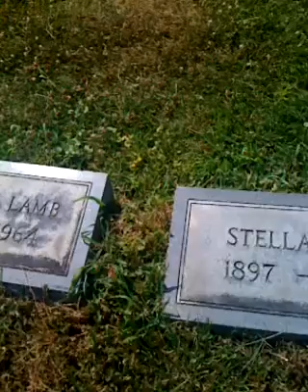Lamb, Morgan tombstones Tue, 06 Jul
Showing location of tombstones in Richmond Cemetery of Stella Morgan Lamb, Henry Browning Lamb, Henry Morgan Rachel Lunsford Morgan and some others.